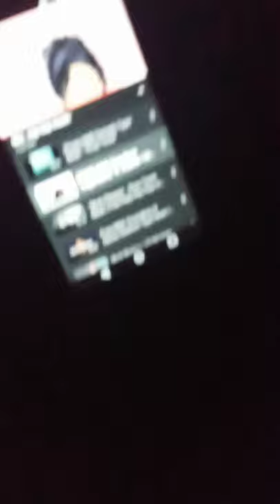Gregory Taylor Own